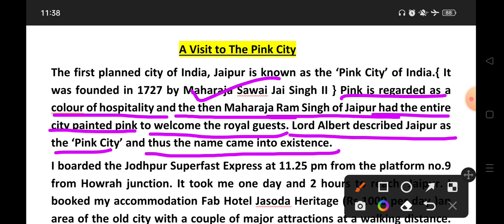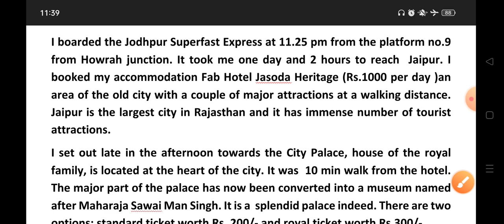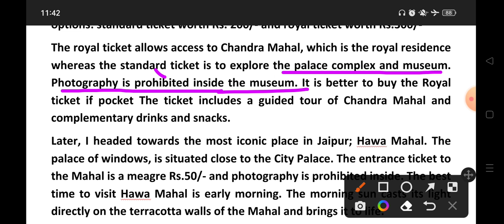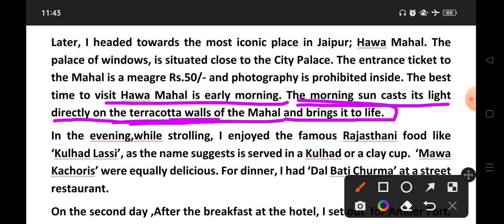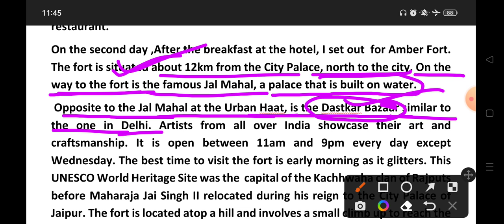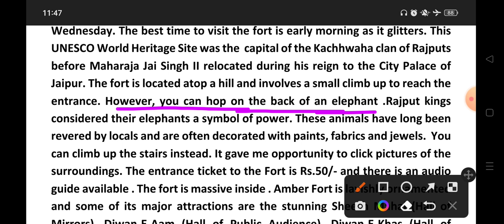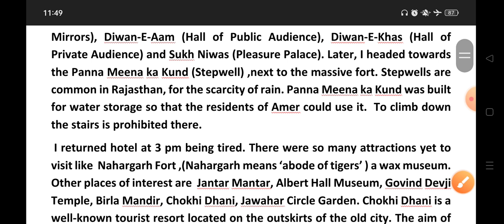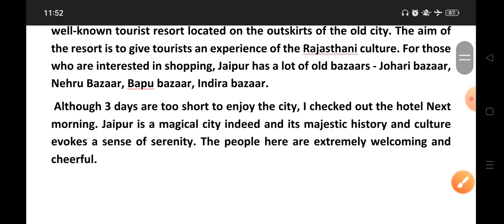Travelogue On Jaipur||BA General English LCC-2